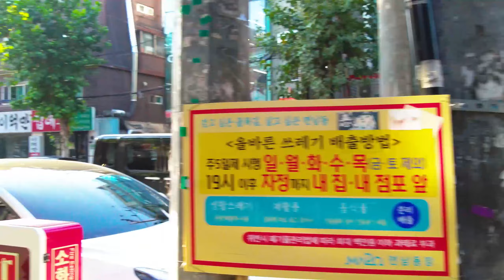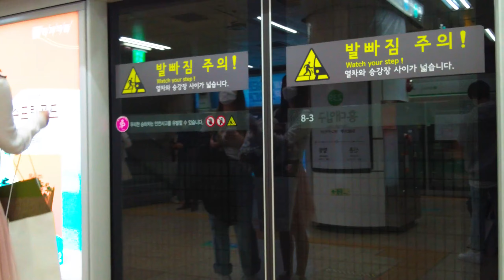Walking in the Seoul Korea 화창한 가을 오후의 연희동 카페골목 많은 사람들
Please adjust the audio volume to your taste.

Camera: DJI Osmo Pocket2 in 4K 30fps
                Gopro Hero8 Black
                Sony a7c
                24-105mm